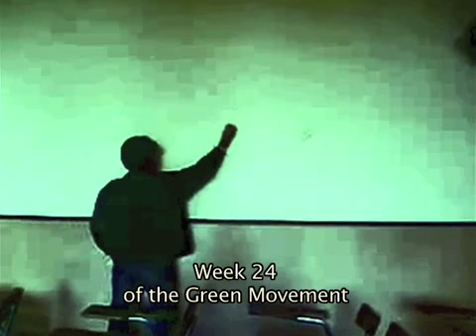Episode 5: Interview with La Frances Hui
In the fifth episode of "The Week in Green", Hamid Dabashi interviews Frances La Hui, Senior Program Officer at the Asia Society, who discusses the role of women in the Iranian cinema and the green movement.
مدیر برنامه‌ریزی مجمع آسیایی، در پنجمین برنامه «هفته سبز با حمید دباشی»: "حضور زنان در سینما بسیار مهم است، آن‌ها باید در سرنوشت‌شان موثر باشند
پنجمین برنامه از سری برنامه‌های "هفته سبز با حمید دباشی" مصاحبه با خانم  فرنسس لا هیو، مدیر برنامه مجمع آسیایی در نیویورک است که در ارتباط با نقش زنان در سینمای ایران و جنبش سبز تهیه شده‌است